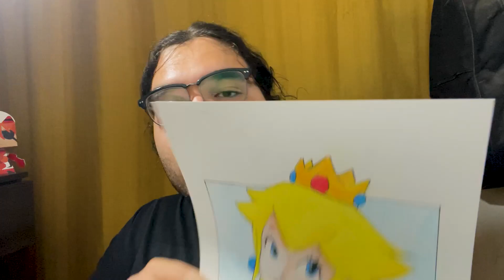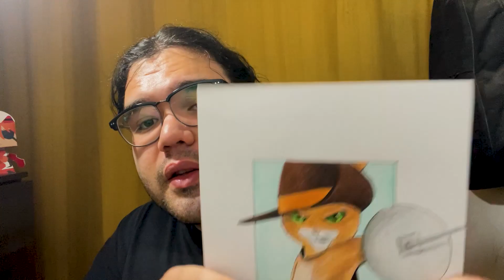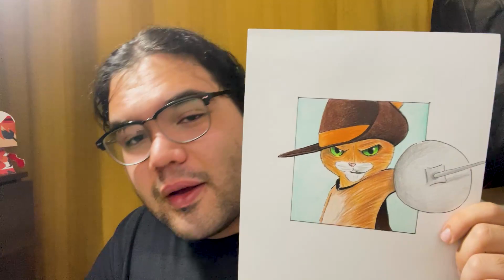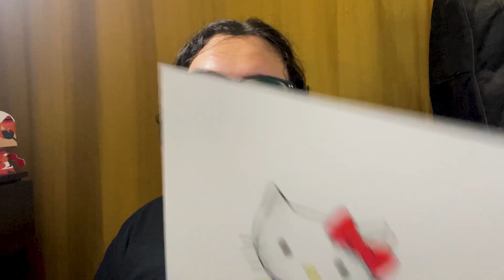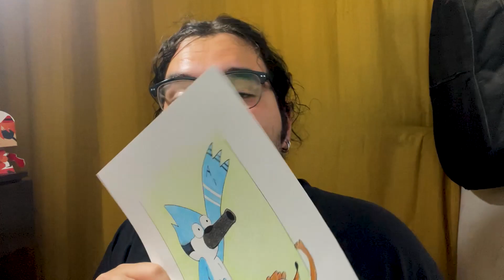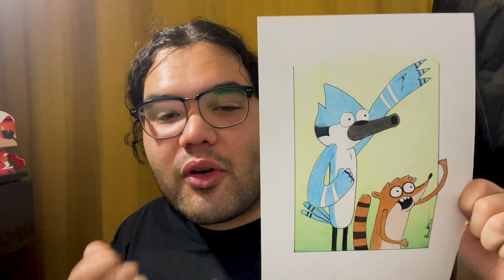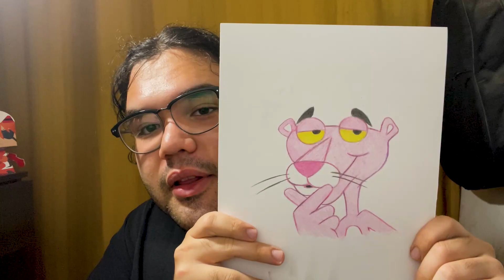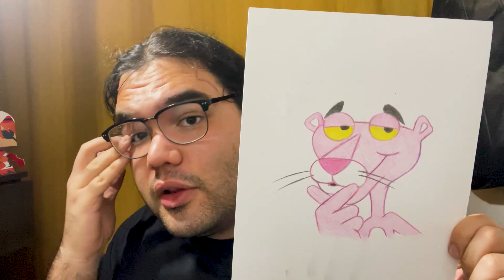TODOS OS DESENHOS FEITOS NO MÊS DE ABRIL E PEDIDO DE DESCULPAS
Olá pessoal!

No vídeo de hoje irei dar uma recapitulada nos desenhos feitos no mês de Abril!

Afim de comprar algum livro, HQ ou Mangá na Amazon? Use meu link abaixo para estar me ajudando